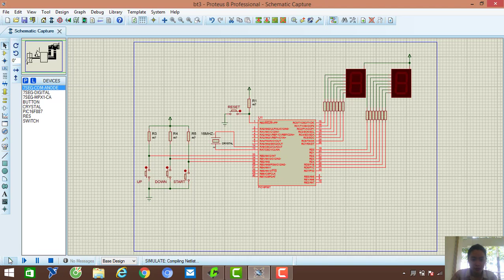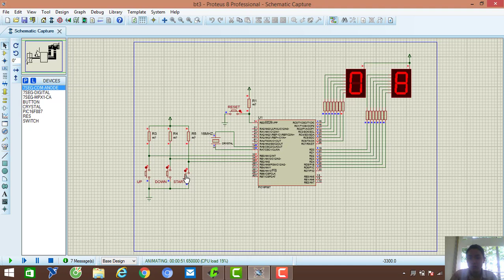BÀI TẬP SỐ 4 VI XỬ LÝ - NGUYỄN THI KIM OANH -17542055